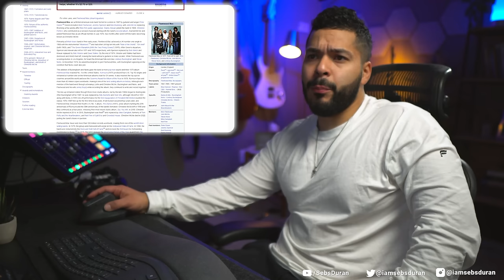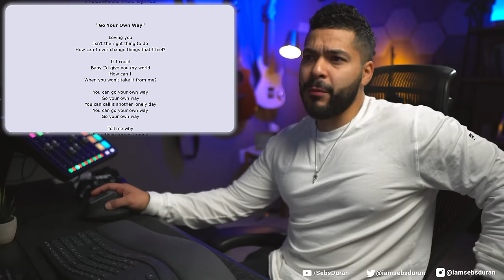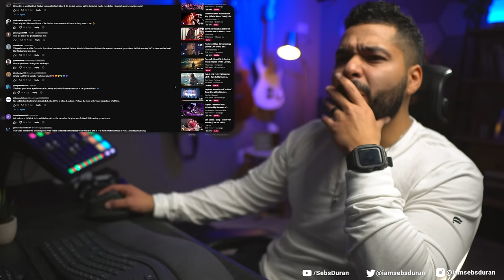First time listening to Fleetwood Mac - Go Your Own Way (Reaction!)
Sort of my first time. I've listened to the Smashing Pumpkins cover of Landslide a ton. But I didn't know Fleetwood Mac actually ROCKED this hard. Lindsey Birmingham's guitar playing is absolutely beautiful and I have to listen to it more. Thank you for hanging out for my first time reaction to Fleetwood Mac's Go Your Own Way.

Sub to @fleetwoodmac

David Ortmann, Wendy Legal, Stu Hornsby, Linda McMahan, Larry Cross, Micheal J, Moa Lisa, Jamie Mitchell, Ken S, Danny Logan, Cyndee Hodges-Mastin, April Dawn, Ted Linczak, Clark Saunders, Jim Soderbom, Justin, Clfif, Hatley Howard, Dale Timberlake

Sebastian Duran
United States